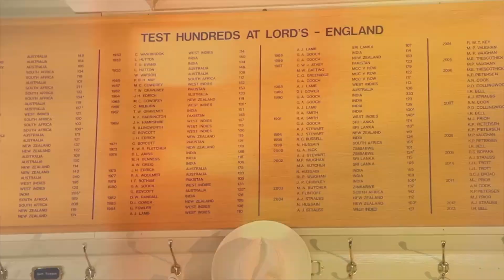Gary Ballance - Two Centuries in Two Lord's Tests | Honours Board Legends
England's Gary Ballance tells us what it was like becoming only the third ever England player to score a century on his first two Lord's Tests.